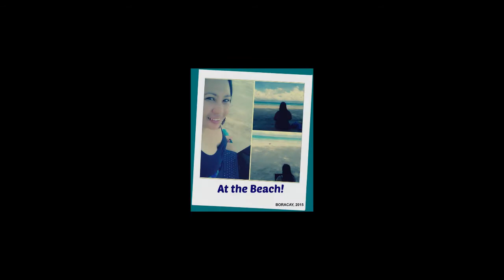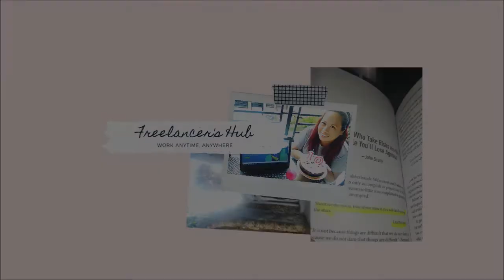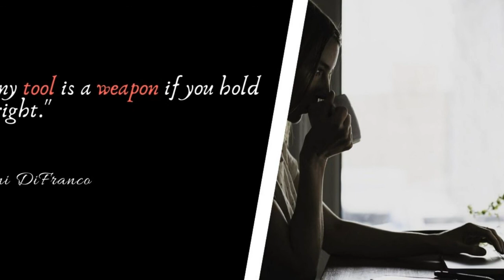Basic Tools to Start Your Upwork Career | Cliff Hazel Santos 💻